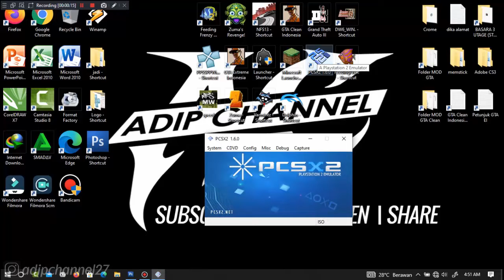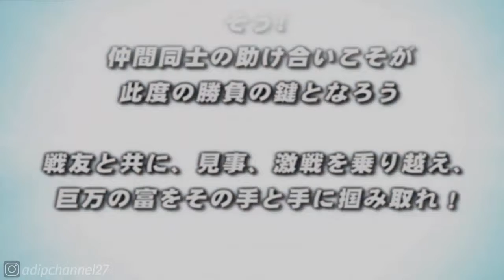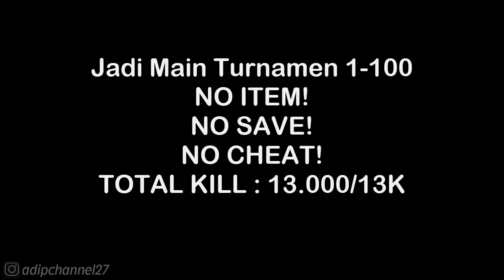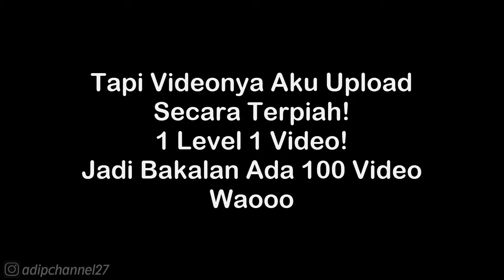Turnamen Level 36 Walkthrough - Sengoku Basara 2 Heroes